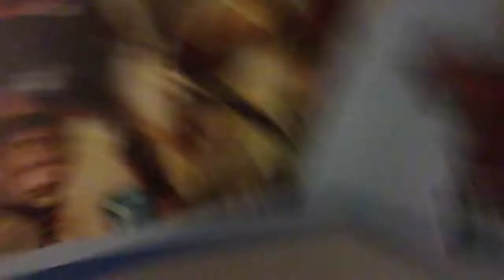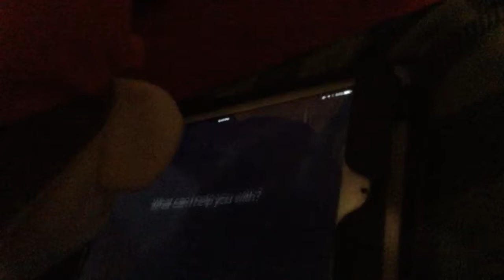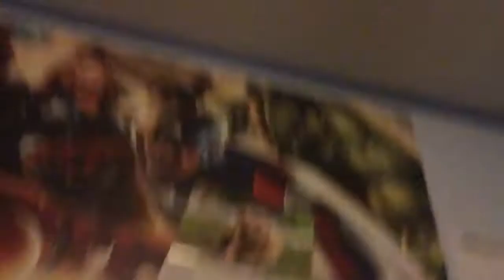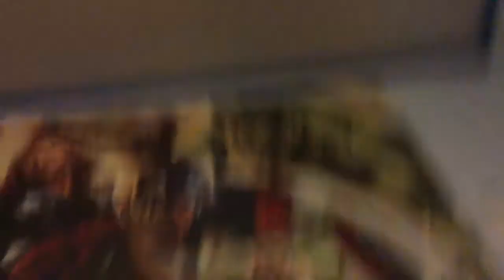Marios first day of school